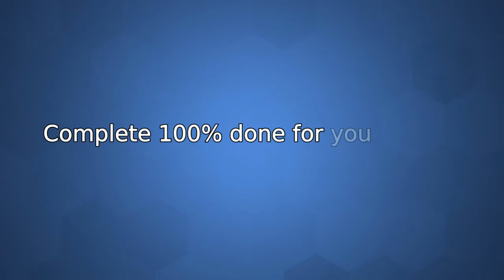Attention... If You Want To Make Money In The EASIEST Way Possible...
Want To Make $2,000 Cash Payments Delivered To Your Mailbox AND...
Up To $16,500 In Extra Commissions On Autopilot...?

Let Me Show You How I Created... Passive Income Online

This system helped me to make my first Sale

They do the WORK, YOU collect the commissions!

✔ Complete 100% done for you system
✔ Earn MULTIPLE Commission Checks (While they do all the work FOR YOU...)
✔ HUGE commissions (unlike other small tiny programs...)
✔ Easy Peasy... no "fancy" internet marketing, tech skills or previous experience required...

I will take you Step by Step...!"
(No Personal Selling Required)